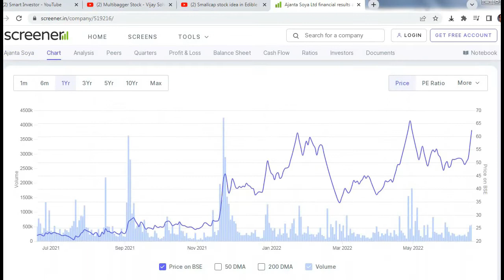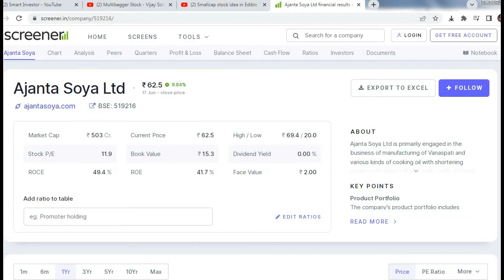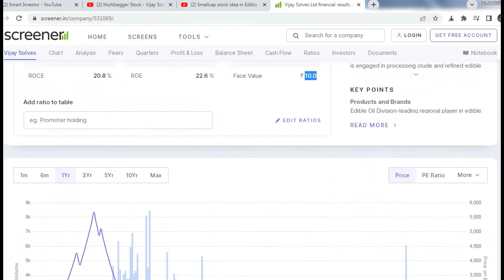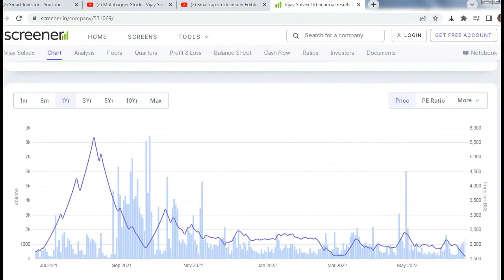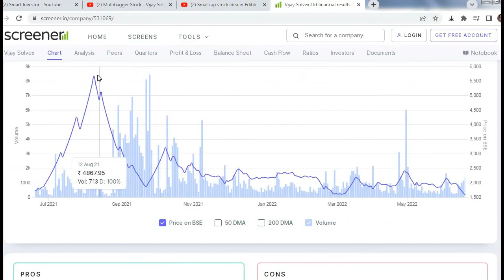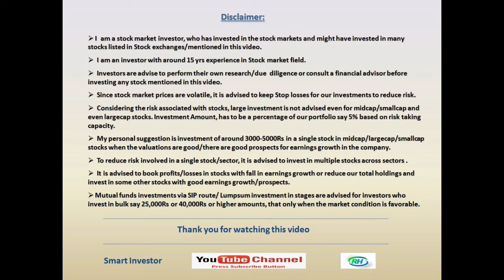Stock Review - Ajanta Soya Ltd - Vijay Solvex Ltd -Edible Oils - Q4 of Fy22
In this video, I have given an analysis of performance of Ajanta Soya Ltd and Vijay Solvex Ltd, which were stocks recommended in my Youtube channel for the last 1-3 years.